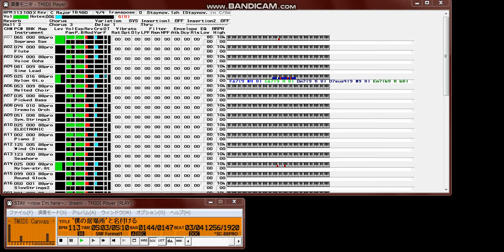【MIDI再生】dream／STAY ～now I'm here～ オフボーカルバージョン カネボウ『肌美精』2001年秋CMソング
【 　曲　名　 】STAY ～now I'm here～
【　作曲者名　】多胡邦夫
【　作詞者名　】松室麻衣
【　編曲者名　】原田憲
【データ作成者】Ｋ氏
【 作成ソフト 】Singer Song Writer Lite 2.0

　MIDI制作は約４ヶ月ぶりになります。JASRAC曲の有料化や個人的な都合で制作を
休んでいましたが、こちらで公開できるようになったので１曲作ってみました。
　ボーカルは、音量がやや不足していますが、他の楽器（特にシンセサイザー系）
では雰囲気がやや違うと判断してSopranoSaxにしました。伴奏の音量もそれに合わ
せて少し下げましたが、それでもボーカルが埋もれ気味かも知れません。
　また、対応音源はSC-88Proとなっていますが、SC-88Pro専用なのは音色だけなの
で、TMIDIなど、エミュレーション機能のある再生ソフトなら他の音源でも聞ける
と思います（僕が作ったデータはほとんどそうなのですが）。

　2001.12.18